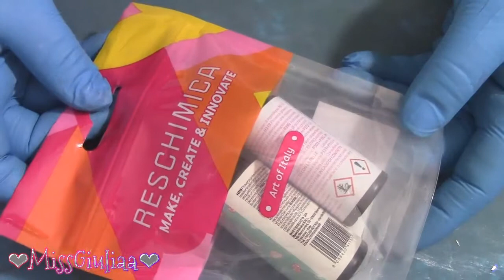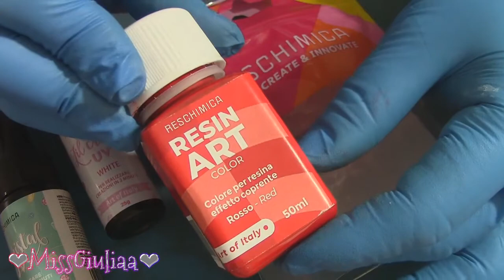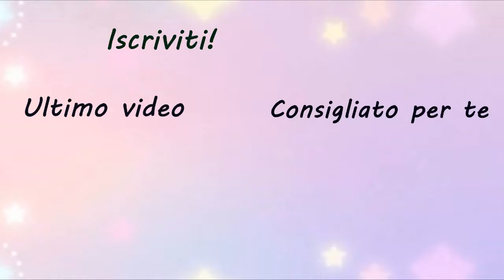Pandorelle in resina / creazioni | MissGiuliaa per Olycraft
Buona visione :*
Prodotti scelti :